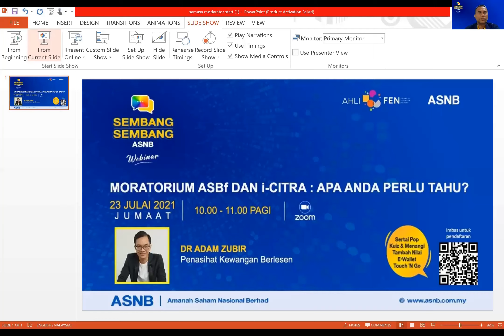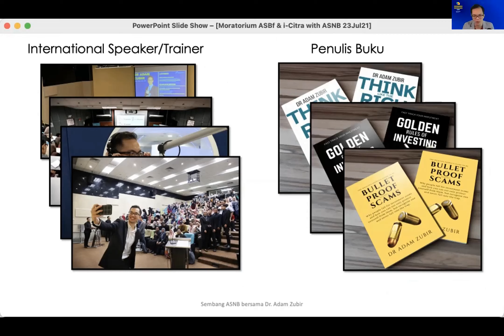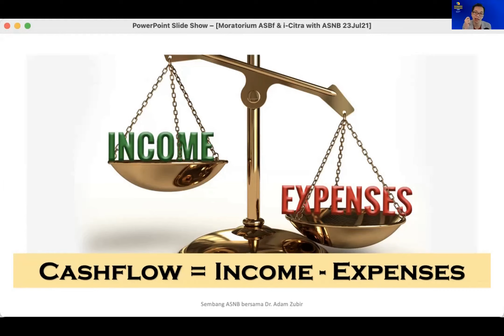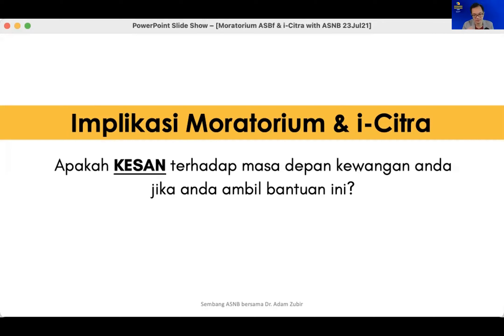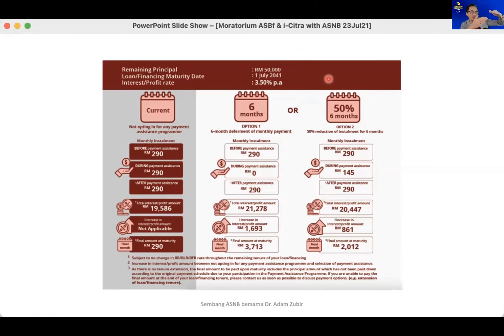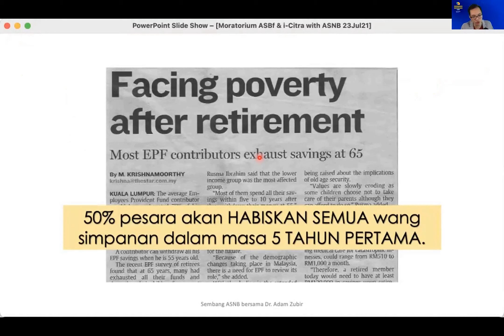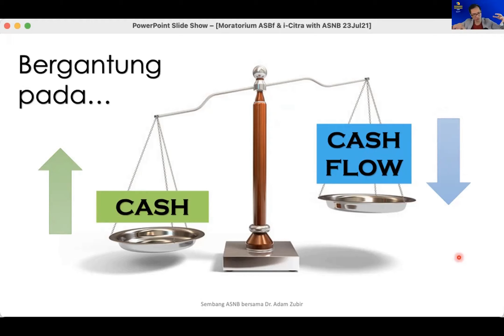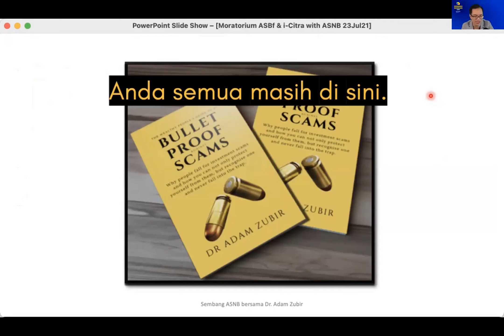Webinar Sembang-Sembang ASNB: Moratorium ASBf dan i Citra, Apa Anda Perlu Tahu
Rakaman webinar Sembang-Sembang ASNB pada 23 Julai 2021 bersama Dr. Adam Zubir yang akan menjawab persoalan mengenai siapa yang patut mengambil moratorium dan i-Citra, mengapa dan bagaimana kemudahan ini perlu diuruskan untuk menyusun semula kewangan ketika waktu mencabar ini.